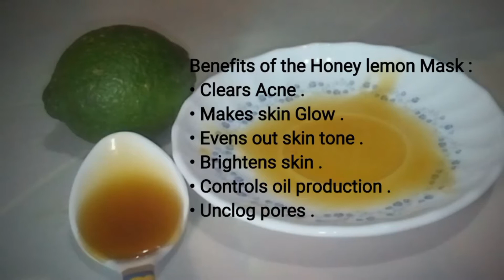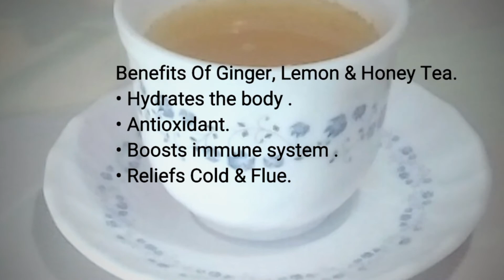HONEY BENEFITS ON SKIN & HEALTH: DIY CLEANSER// ACNE MASK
HAPPY VALENTINE

Find out the amazing benefits of Honey for skin and health.
Honey & lemon mask
honey & turmeric Mask
honey & raw milk cleanser
honey , lemon and ginger healthy drink.

APPLY 2-3 times a week..  should be able to see some improvements within a month .